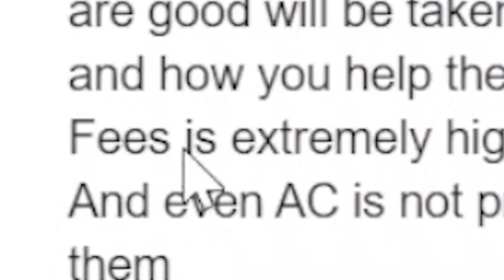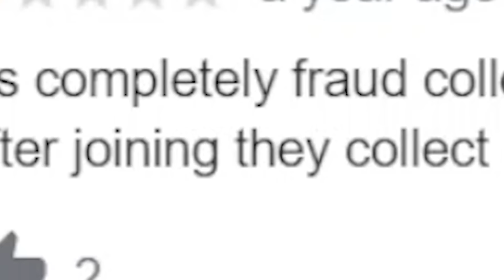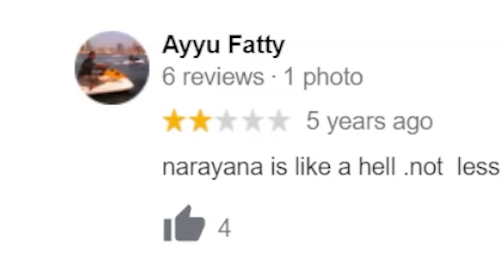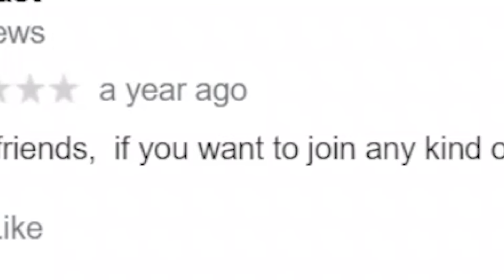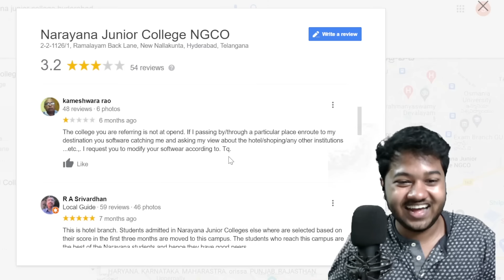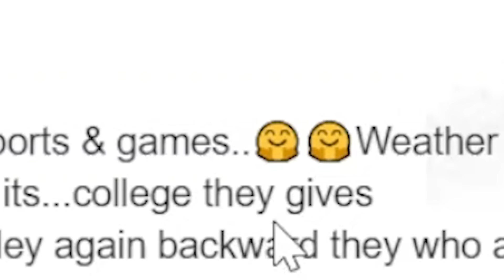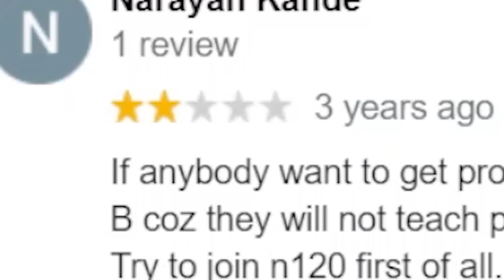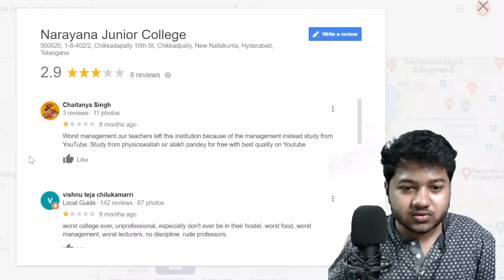Narayana College Google Reviews😂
Video of Reviewing Narayana Intermediate College Google reviews
If you haven't watched previous Sri Chaitanya google reviews do watch it!

For any queries or to contact-